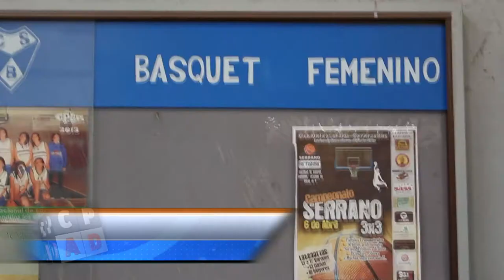Kiki Ferreyra del Bolívar a Italia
Un gran año para la jugadora de básquet carlospacense